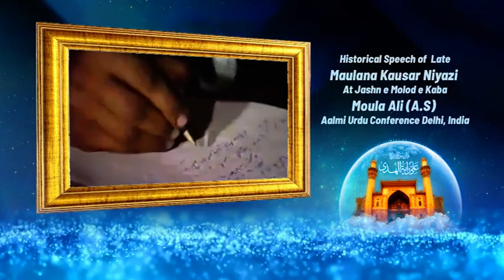HISTORICAL SPEECH OF LATE MOULANA KAUSAR NIAZI AT JASHAN E MOLOD E KABA MOULA ALI (A.S)